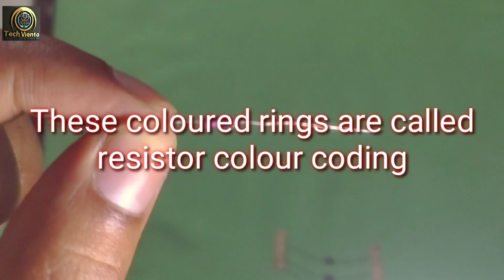BASIC ELECTRONIC CIRCUIT COMPONENTS ! Explained in Assames! Key Components!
Hello friends,
This is the first video I have made in Assames, for the people who are more comfortable in their mother tongue. This video is all about the basic electronic components that we use to build all types of electronic circuits. They are very useful and widely used. I hope you will find it exciting. If you have any question please feel free to get in touch with me. Please follow my official page "TechViento" on Facebook and Instagram.
Components -
RESISTOR
CAPACITOR
TRANSISTOR
DIODE
LED